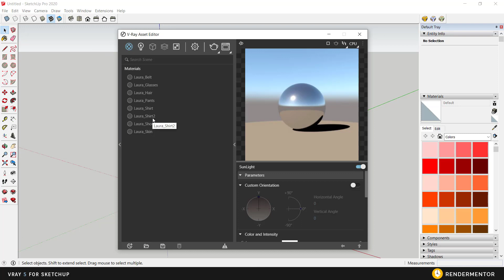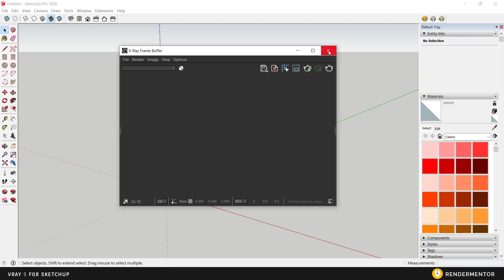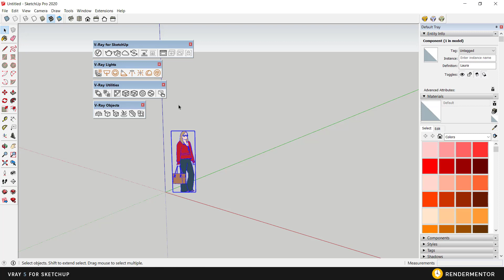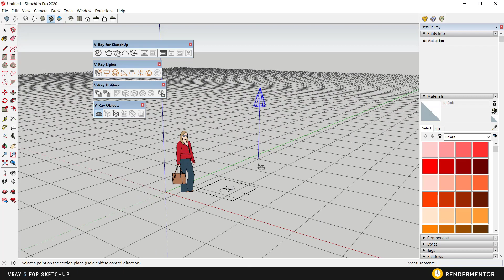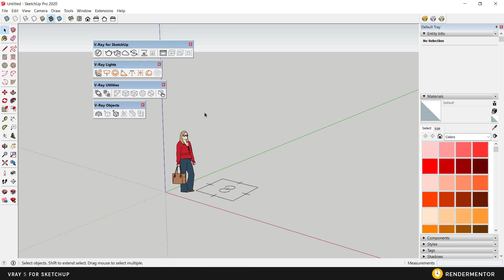VRAY 5 FOR SKETCHUP KURS - VRAY DÜĞMELERİ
Profesyonel Sketchup ve Vray 5 For Sketchup eğitimlerimiz için sitemiz 'u ziyaret edebilirsiniz.

Vray 5 For Sketchup eğitimleri sitemizde iç mekan ve dış mekan kategorileriyle yayınlanmaktadır. Dersler de kullanılan tüm 3d sahne ve materyaller kursiyerlere link vasıtası ile kolayca ulaştırılmaktadır. Bu sayede derslerde gördüğünüz  foto realistik sahne’leri elde edebilirsiniz. Bu eğitimleri bireysel, bireysel kurumsal ve kurumsal üyelikler açarak satın alabilirsiniz. Sitemizde yer alan eğitimlerimiz ile render kalitenizi geliştirebilir, mesleğinizde bir adım daha ileri gidebilirsiniz.